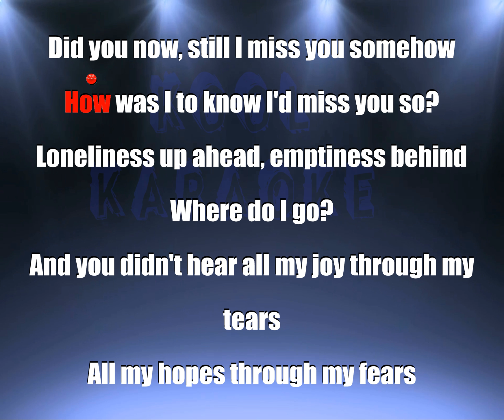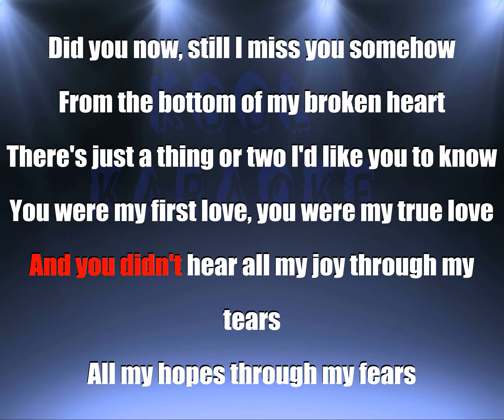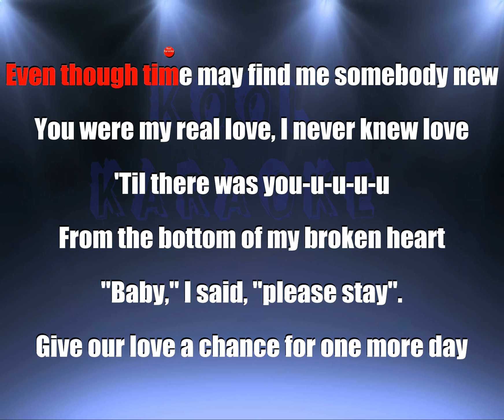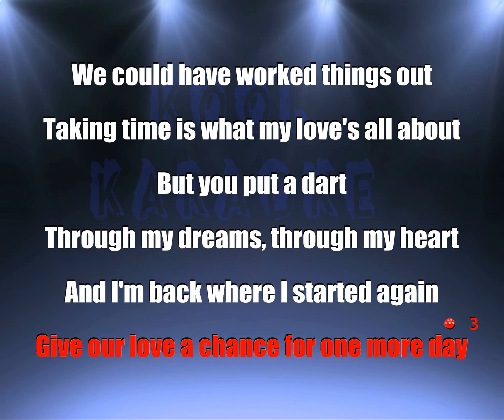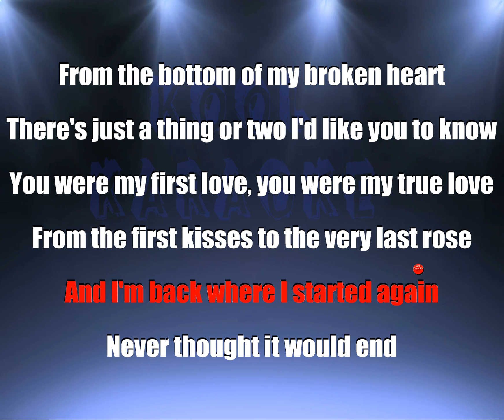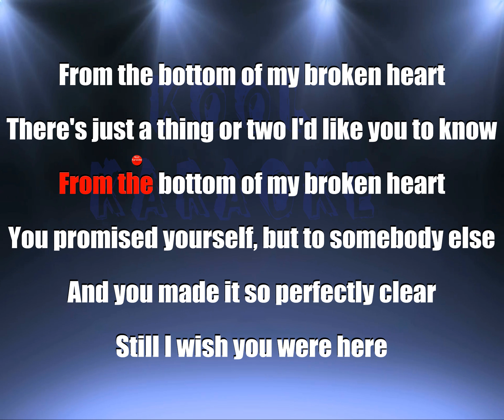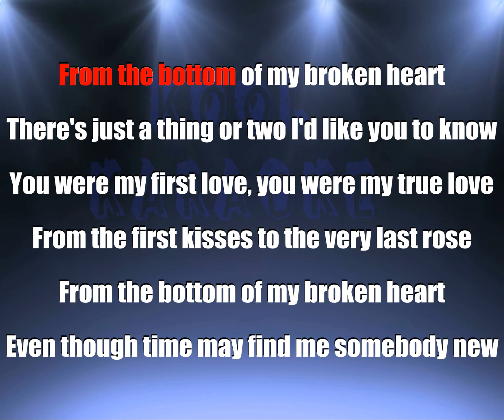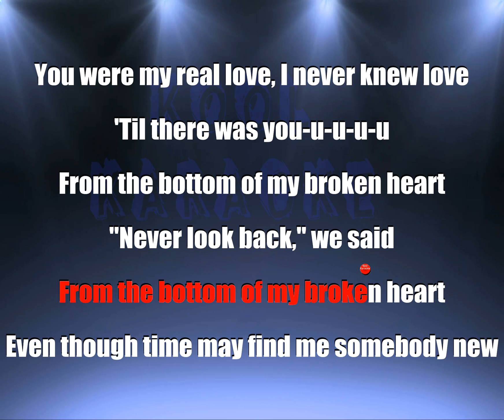Britney Spears - From the bottom of my broken heart (karaoke version)